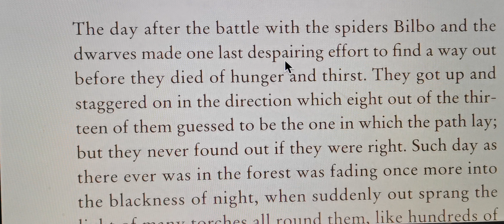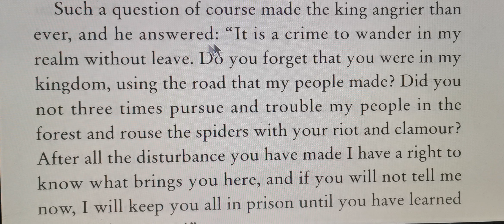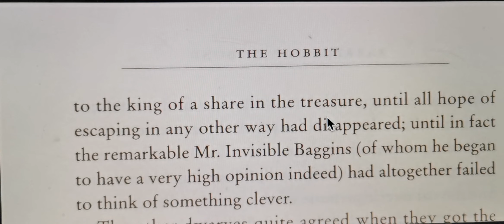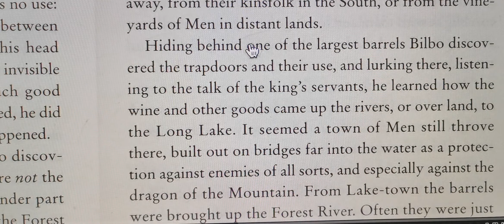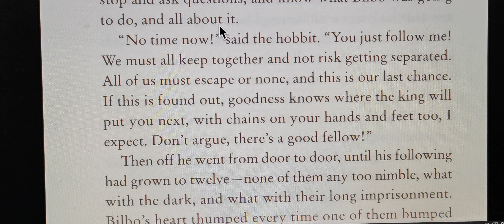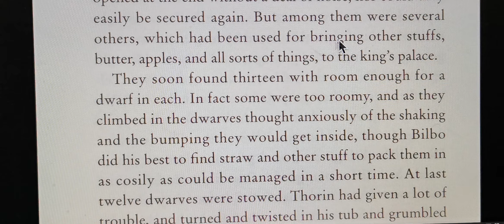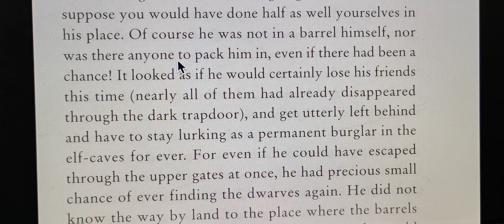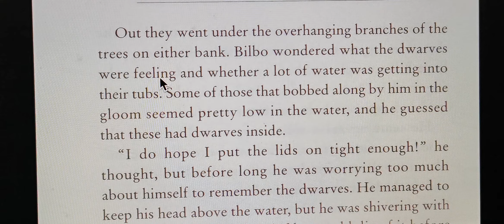Chapter 9 The Hobbit "Read Along"